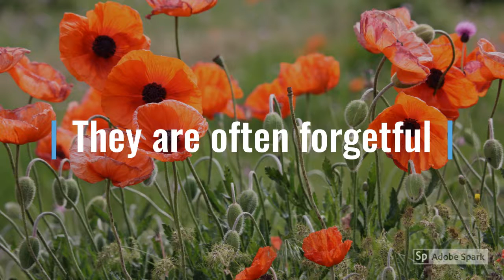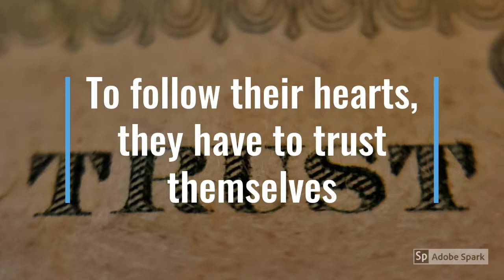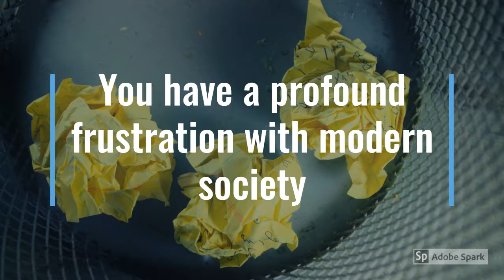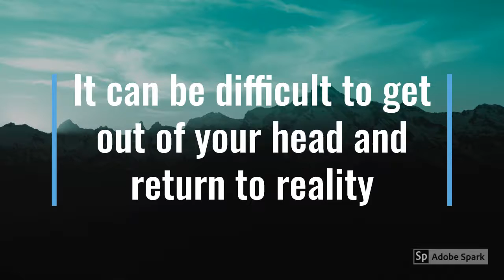Characteristics of Deep Thinkers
This is a video facts and characteristics of deep thinkers, reason why is it hard to fall in love and struggles of deep thinkers